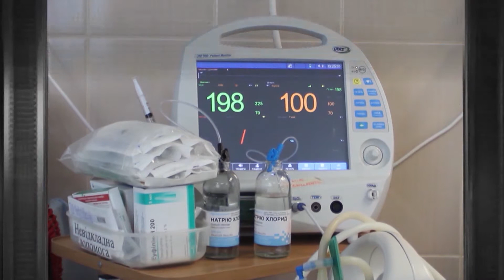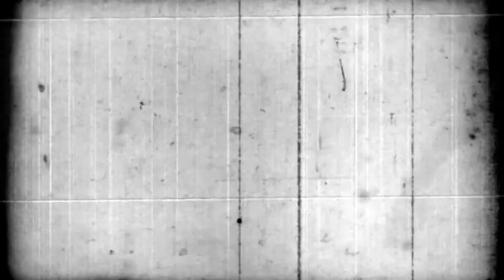КРЕМЕНЧУК ОПЕРАТИВНИЙ 21.03.2018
У КРЕМЕНЧУЦІ  ПОЛІЦЕЙСЬКІ  ЗАТРИМАЛИ АВТОУГОНЩИКА. У КРЕМЕНЧУЦЬКОМУ РАЙОНІ ВСТАНОВЛЕНО  ОБСТАВИНИ КРАДІЖКИ З ПТАХОФАБРИКИ. ПАТРУЛЬНІ ЗАТРИМАЛИ ГРАБІЖНИКІВ. У КРЕМЕНЧУЦІ У КОМУНІКАЦІЙНОМУ КОЛОДЯЗІ ЗАТРИМАЛИ ГРОМАДЯНИНА, ЩО ЙМОВІРНО ПОШКОДИВ КАБЕЛІ. ПОЛІЦЕЙСЬКІ  КРЕМЕНЧУЦЬКОГО РАЙОНУ ПРОВЕЛИ ПРОФІЛАКТИЧНУ БЕСІДУ З УЧНЯМИ. ЧЕРЕЗ ПОГІРШЕННЯ ПОГОДНИХ УМОВ ПОЛІЦІЯ КРЕМЕНЧУКА ЗАКЛИКАЄ ВОДІЇВ БУТИ ОБЕРЕЖНИМИ НА ДОРОГАХ